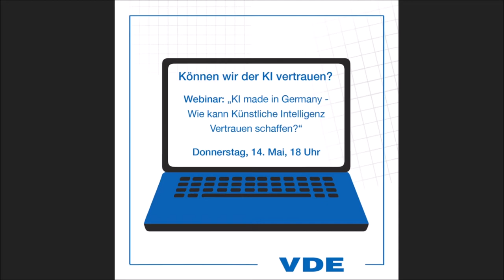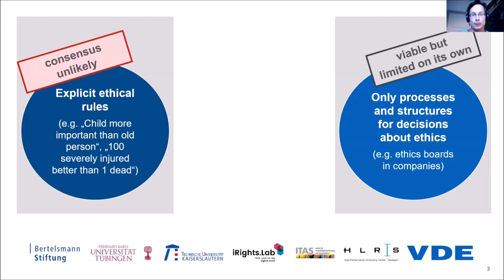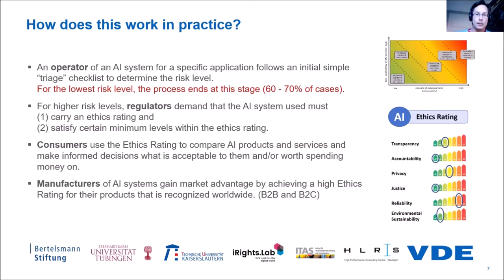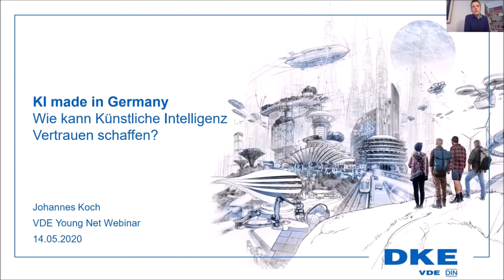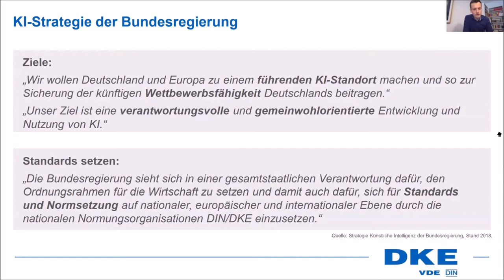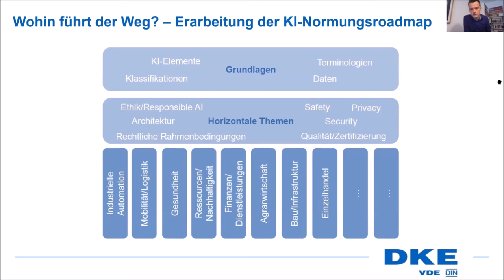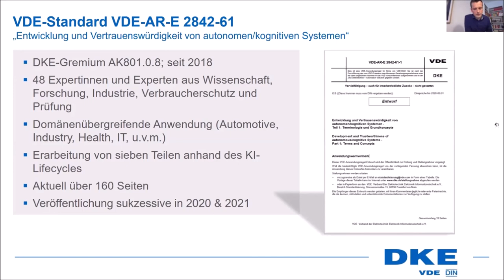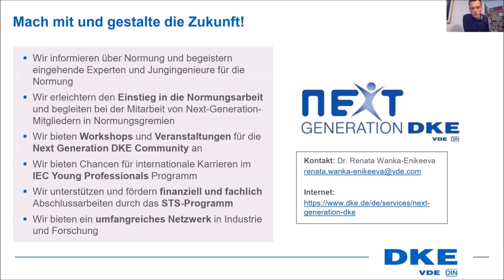Onlinevortrag: "KI made in Germany"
Mit dem Einsatz von Künstlicher Intelligenz hat eine neue technologische Ära begonnen. Entscheidungen, die bis vor Kurzem noch vom Menschen getroffen wurden, übernehmen neuerdings Algorithmen. Im industriellen Bereich optimiert KI bereits seit Jahren erfolgreich Prozesse und Maschinen und auch im Bereich des automatisierten Fahrens würde sich ohne KI kein Rad drehen – der Siegeszug der KI scheint unaufhaltsam.

Doch können wir der KI vertrauen? Wer stellt sicher, dass der KI-Einsatz stets zu unserem Wohle erfolgt?

Im Rahmen des VDE-Webinars wird die aktuelle Studie vom VDE und der Bertelsmann Stiftung vorgestellt, die einen vertrauenswürdigen – einen ethischen – Einsatz von KI-Technologien aufzeigt. Die Studie „From principles to practice – an interdisciplinary framework to operationalise AI ethics“ zeigt, wie mit der geschickten Kombination dreier Werkzeuge – einem WKIO-Modell, einem KI-Ethik-Label und einer Risikoklassifizierung – allgemeine ethische Prinzipien messbar und konkret umsetzbar werden. Zudem wird im Webinar das Potential der Normung und Standardisierung aufgezeigt, die durch technische Regelsetzung KI-Systeme und deren Einsatz definieren und zukünftig zertifizieren kann